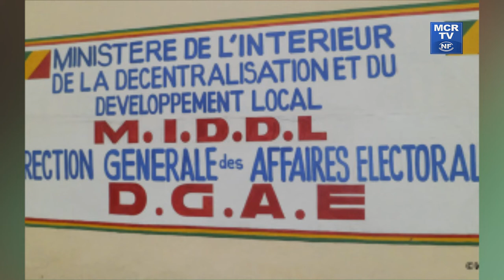Législatives et Locales 2022 : glissement des calendriers du dépôt de candidature